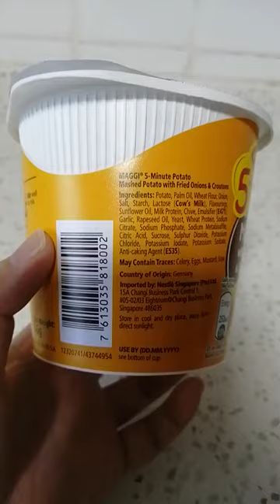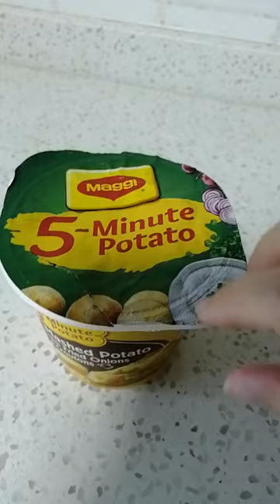Maggi 5 min potato